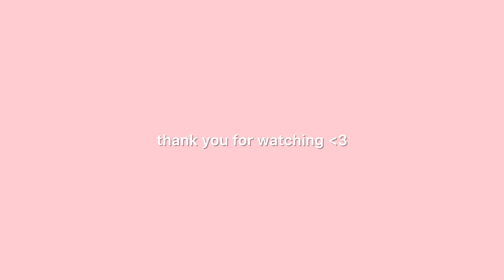My Cousins try to guess Gen-Z Slangs 😂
Hi Guys!
This video was filmed so randomly after I discovered that none of my cousins know what a “green flag” is.😂
Well, I was shocked. So I thought it’d be fun to ask then more of the gen-z slangs and what they think the meaning is.

It was hilarious to see them all guessing all sorts of things. My favorite has to be “sus” 😂

Let me know what was your favourite part? ❤️